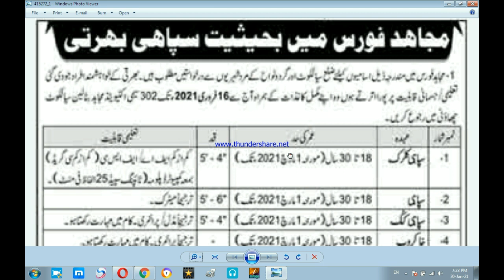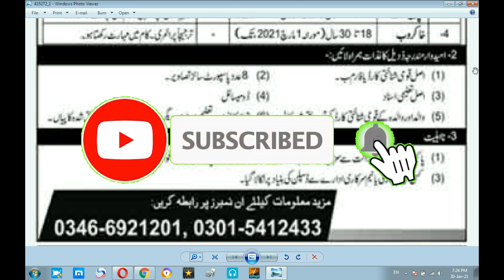mujahid force Pakistan army jobs 2021 |پاک آرمی میں سپائی بھرتی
Mujahid Force Jobs 2021 Soldier Latest Advertisement / Recruitment Procedure. Applications are being offered from the Mujahid Force of Pakistan Army which is looking forward to hiring the dynamic, energetic, minimum education holders applicants which are required to apply for the following posts which include (Soldier Clerk, Soldier, Soldier Cook, Sweeper) are the posts which require to be filled if the applicants got interested and are finding such posts.
All residents of Sialkot are eligible to apply for these posts. So, these all are details now let’s throw light on the eligibility conditions and applying the criteria of the above posts.
Mujahid Force is the Pakistan Army’s well known associated Defensive Force which is controlled by the Govt of Pakistan and it always offers brilliant job opportunities for the civilian candidates. Being a Govt Force it offers Govt jobs of different educational levels.
Qualifications:
• For Clerk, Intermediate (FA/FSc) qualification with 25 w.p.m. typing speed is required to apply.
• For Soldier, Matric is required to apply
• For Cook & Sweeper, Middle qualification with Computerized Driving License is required to apply.
Age & Physical Standards for Soldier:
• Height for Clerk: Height should be 5′ Feet and 4″ inches.
• Height for Soldier: Height should be 5′ Feet and 6″ inches.
• Age Limit: Civilian Candidates should bear the age limit of 18-30 years.
Age & Physical Standards for Cook & Sweeper:
Vacant Positions:
• Soldier Clerk
• Soldier
• Soldier Cook
• Sweeper
How to Apply for Mujahid Force Jobs:
1. Applicants who meet the criteria are required appear along with attested photocopies of educational documents, passport size photographs, CNIC and Domicile to Semi-Activated Mujahid Battalion Sialkot Cantt.
2. The last date to apply is 16th February 2021.
3. The schedule of selection will be intimated to the shortlisted candidates.
4. No TA/DA will be paid to the applicants.